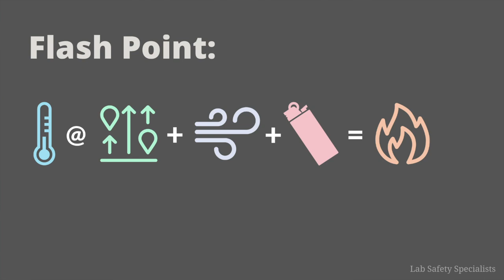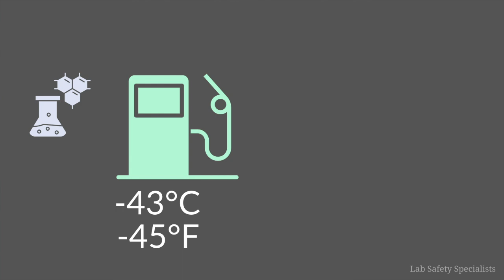Chemical Flash Point and Refrigerators | The Science of Lab Safety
Do We Have to Buy a "Lab" Refrigerator?

*Hint* - It has to do with how some chemicals can catch fire, even at low temperatures, with a single spark... and the inside of a refrigerator might have more sparks than you'd expect!

While we might all know that we have to follow certain rules when working in a science laboratory, we might not know “why” these rules matter (other than to avoid getting into trouble). Let’s take a closer look at the exciting, unexpected, and sometimes scary facts behind the Science of Lab Safety.

For more information about how you can make sure your laboratory is as safe as possible, please visit us at SafeLaboratory.com